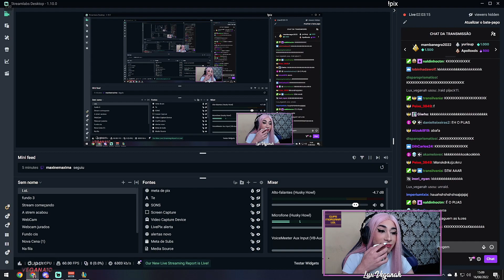Eu acreditei que daria tudo certo nessa play da Lux Veganah